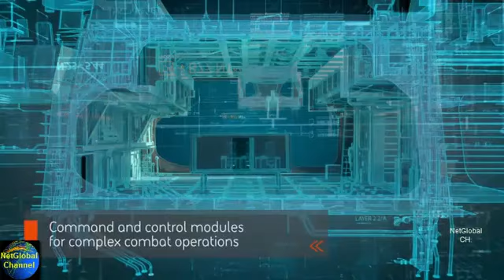호주 차세대 26형 전투함 데모 Australia'S Type 26 Global Combat Ship Demo